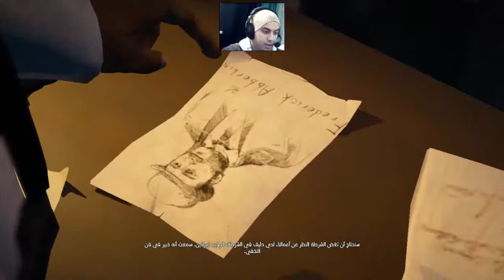assassin's creed syndicate #3 [AR] PC [أغتيال بروستر و حرب عربات]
أول مرة نلعب لعب ون نختمه فل ستيل هذ حسب اول حلقة لعبة مهش خيبا انشالله يكون تختيم بهي ونشالله انتوما متخيبوش ضاني بدعمكم و متبخلوش علينا بدعمكم وسلام عليكم